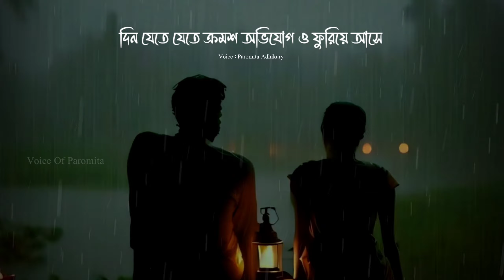কিছু মানুষের প্রতি মায়া ফুরায় না. কেন যেন ও জিনিস খানিকটা থেকেই যাই নীরবে.🥀💔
Voice :- Paromita Adhikary 😊

.cettagory tags .

voice of Paromita
motivation video
Quotes video
motivation speech
voiceofparomita
Bangla boys video
sadgirl
 WhatsApp video 2023
alone
 Bangla voice video
whatasappvideo
 sad girl voice video
  Kolkata boys video
shayari
 Paromita Adhikari
Bengali shayari
Hindi shayari

 tamil best love whatsapp status tamil best sad,motivational whatsapp statu
s tamil whatsapp status
 tamil tamil love bgm whatsapp status

voice of Paromita

.notes.

This video is just to entertain viewers don't spread hate for others through the content. Keep supporting

SHOW LESS

AllRelatedFrom Voice_Of_Paromita STATUSLiveRecently uploadedWatched

Emotional Bengali
WhatsApp Status

Keep Supporting🙏
Keep Loving ❤
 Keep Sharing ⤴

🔴 ABOUT:-"Voice_Of_Paromita is a YouTube channel, where you will find .Bengali shayari video .whatsapp status in Bengali, Voice Video. New video is Posted Everyday